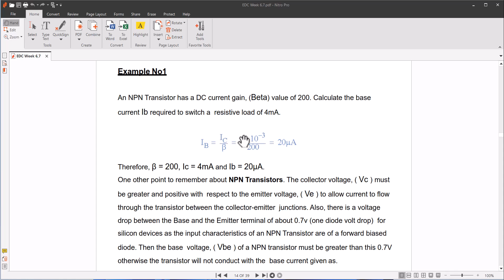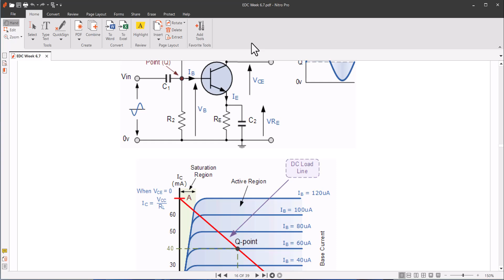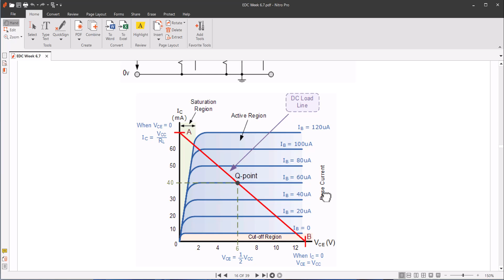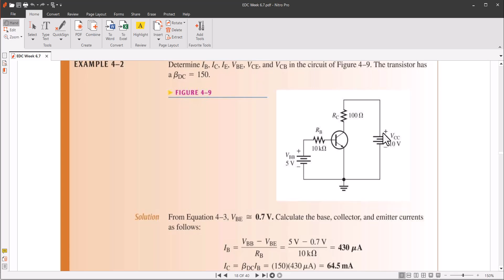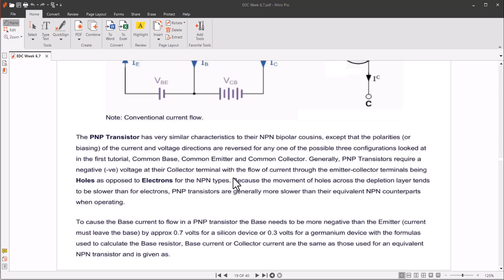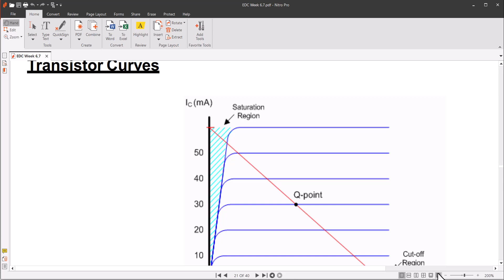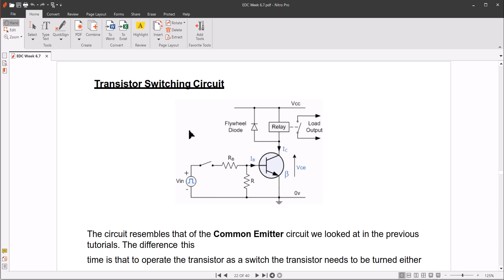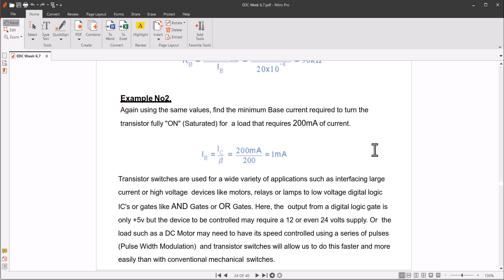Transistor Calculations, Six Parameters, I-V Curve, Load Line, Bias Point, Transistor as a Switch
Transistor Calculations, Six Parameters, I-V Curve, Load Line, Bias Point, Transistor as a Switch, EDC
Skills and Services available for:
PLCs
Automation Systems
Control Systems
Power Electronics
Electric Circuits
Engineering Mathematics
Engineering Economics
Engineering Management
Introduction to Artificial Intelligence
Fluid Mechanics
Labview
Multisim
Research Papers
Research Thesis
Technical Reports
Project Reports